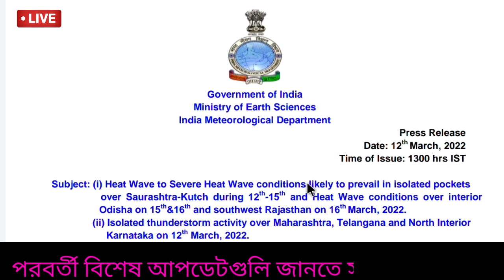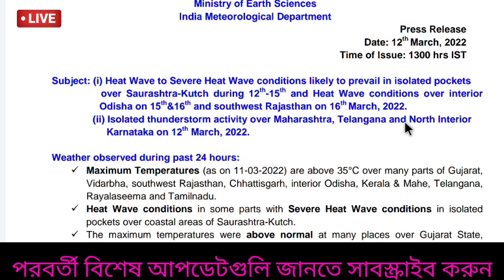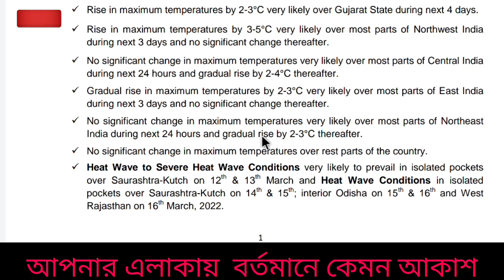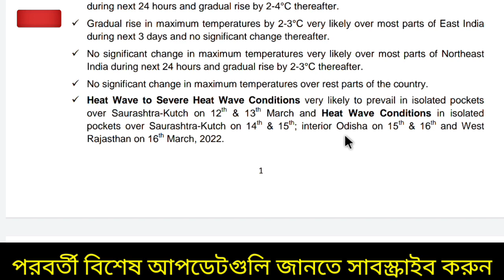🔴Live: তাপপ্রবাহ এলার্ট! শক্তি বাড়িয়ে কি নিম্নচাপ বাংলার দিকে আসবে? ঘূর্ণিঝড় কি হবে?| Today Weather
weather News,
| Weather west bengal
l weather update,
👉👉নতুন চ্যানেল সংক্ষিপ্ত খবরের জন্য : News Bangla
নিয়মিত দেখুন আবহাওয়ার আপডেট।